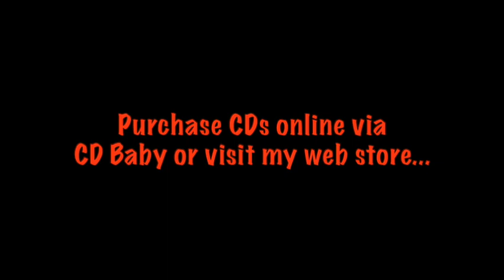Country-Fried Blues Promo Reel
Here is a little teaser for my upcoming "Country-Fried Blues" album release. The album will be available for purchase, streaming and downloading April 5, 2024.